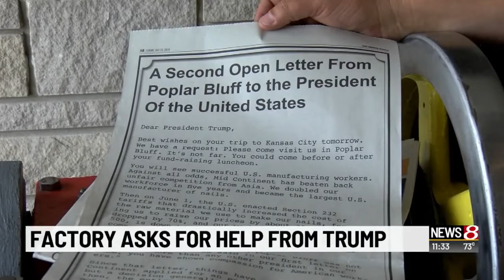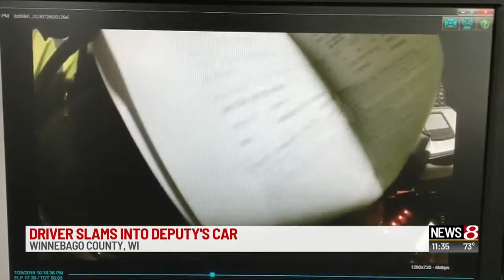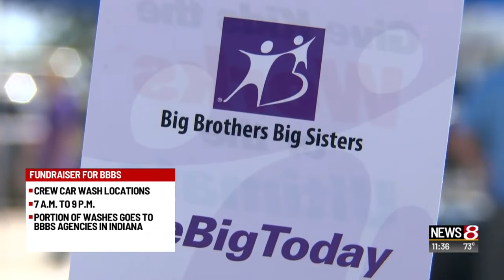24-Hour News 8 Midday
24-Hour News 8 Midday